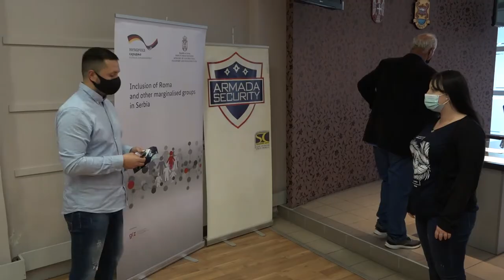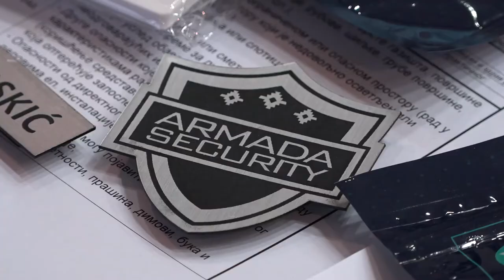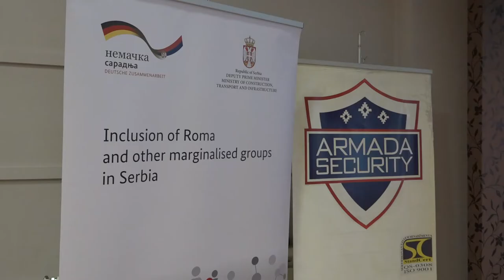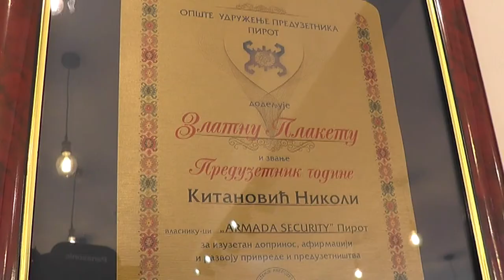NOVA ŠANSA ZA ZAPOSLENJE MLADIH ROMA I ROMKINJA 21122021